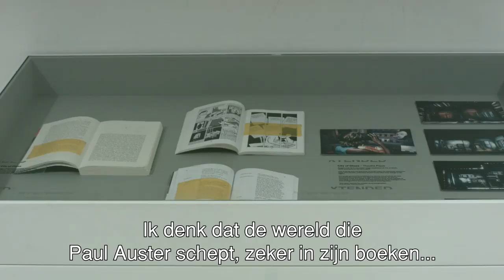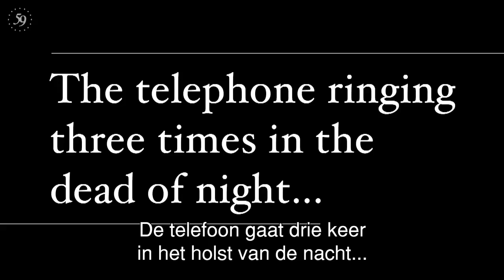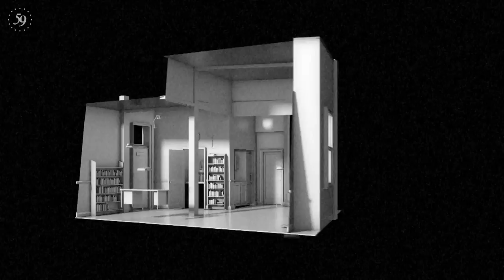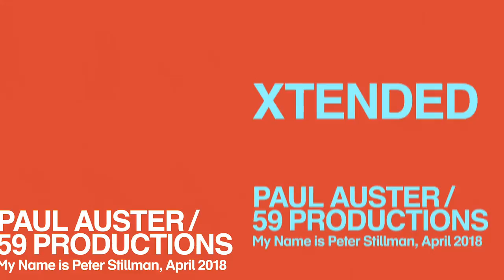Jason Wood on My Name Is Peter Stillman by Paul Auster | Eye Xtended | Cinematic Virtual Reality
Virtual Reality productions are an increasingly important element of contemporary film experience. Eye has created a new programme, Xtended, to focus on VR. In Xtended, you’re not confronted with the flat surface of a film screen. You move around virtually in 3D through a designed space that surrounds and immerses you on all sides. Xtended presents work by renowned artists and filmmakers who are cued by VR experience to offer alternative and challenging views of our world. Their virtual stories, visual finds and triggered experiences touch our emotions, resonate with us and make us stop and think.